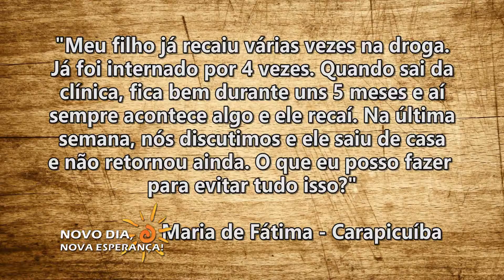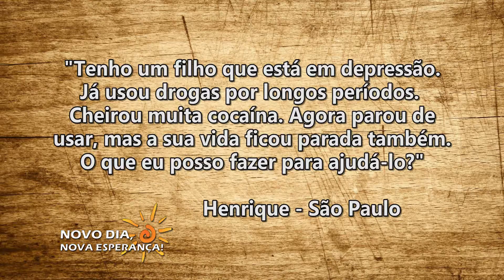NOVO DIA, NOVA ESPERANÇA 47 HD